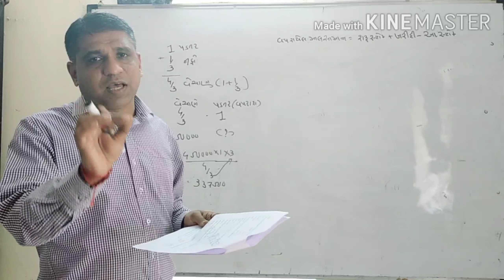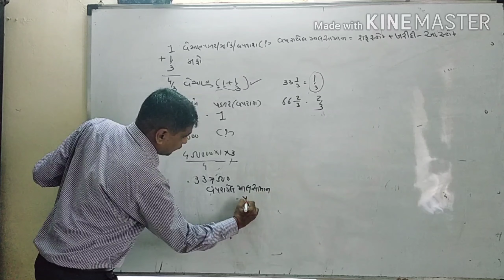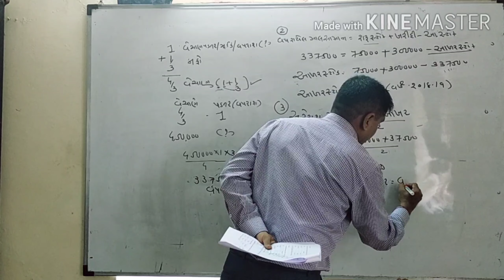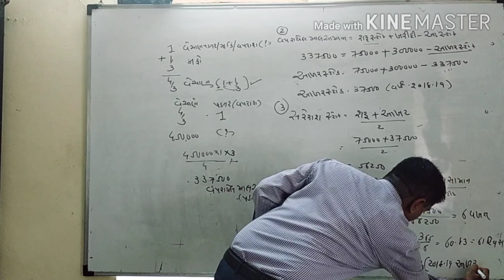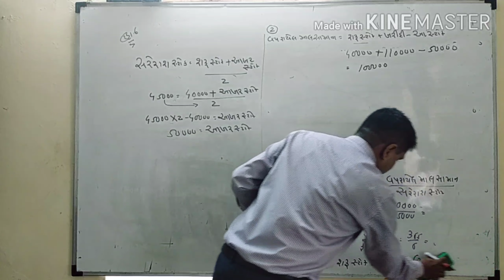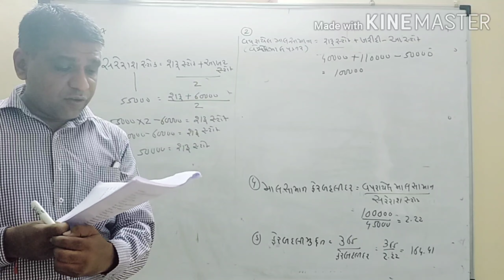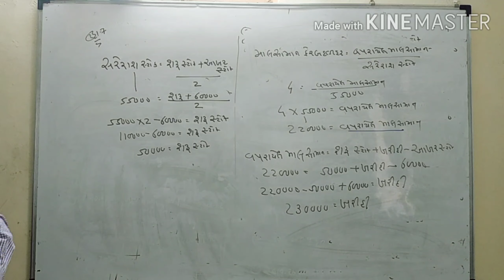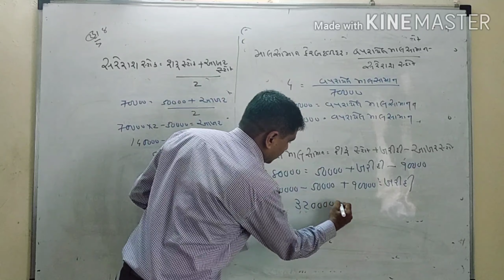sy pdf. દા.5.થી.8